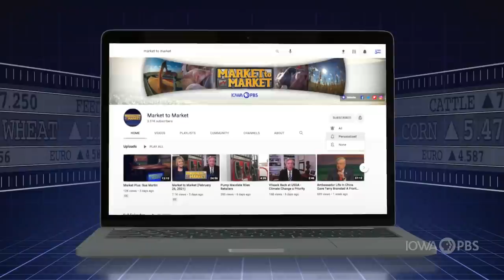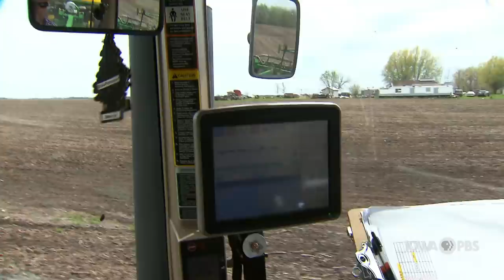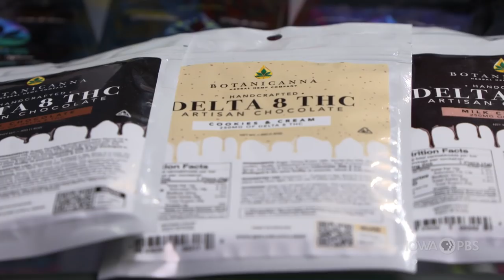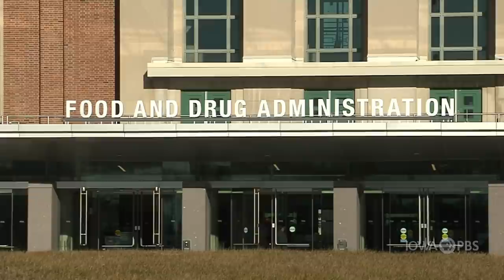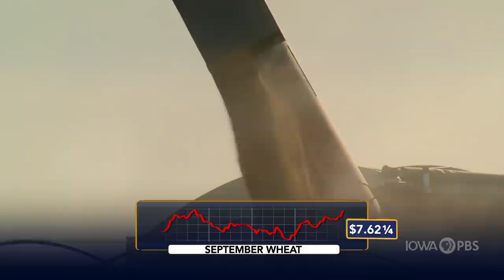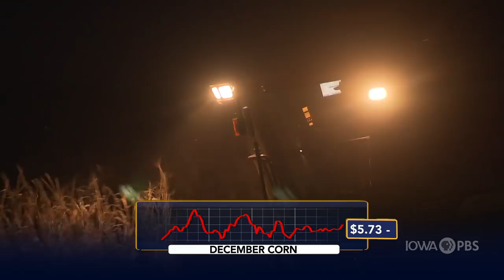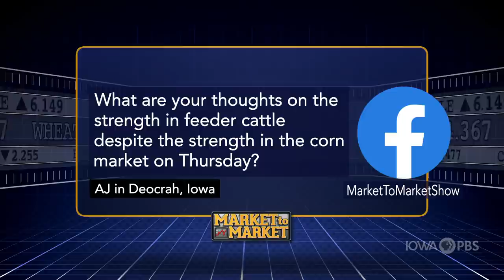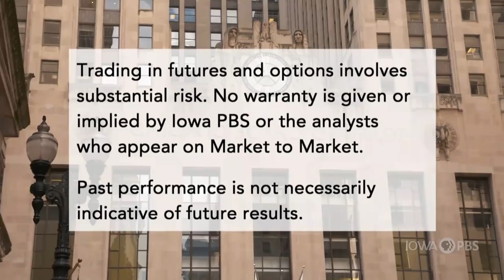Market to Market (August 13, 2021)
One step closer to an upgrade for rural America. A hotter, drier global weather outlook. Combatting the glut in the hemp market. Market analysis with Arlen Suderman.